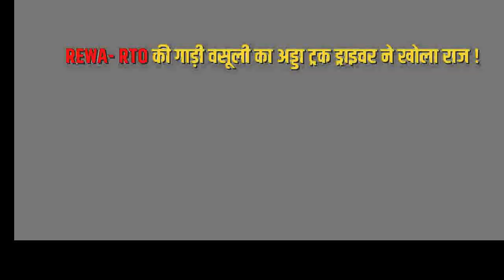REWA आरटीओ की गाड़ी वसूली का अड्डा ! ट्रक ड्राइवर ने खोला राज कहा दुर्घटना का सबसे बड़ा कारण